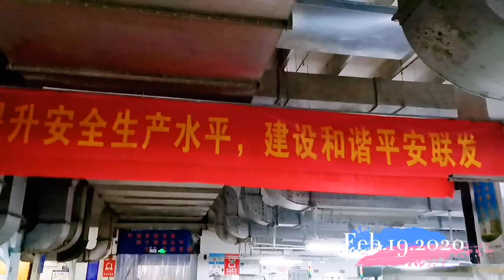Work Resumes at Lianfa Textile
Work resumes at Lianfa China HQ after the Coronavirus outbreak. Strict safety measures are being taken at the mill.